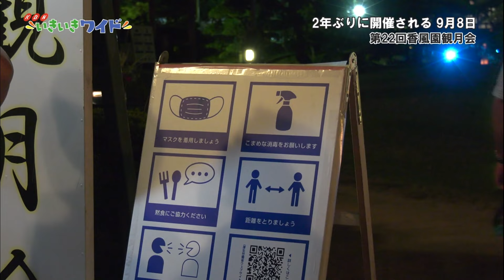期間中は毎日生演奏が楽しめる！「第22回香風園観月会」始まる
2022年9月8日、「第22回香風園観月会」が始まりました。2年ぶりの開催となった観月会には、市内外から多くの人が訪れ、生演奏に聞き入っていました。開催期間は、12日（月）までです。